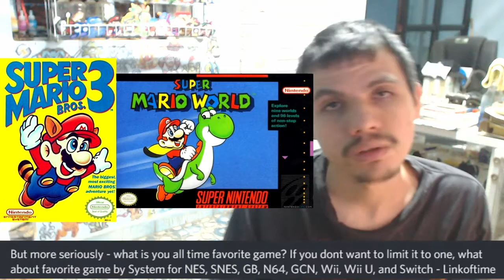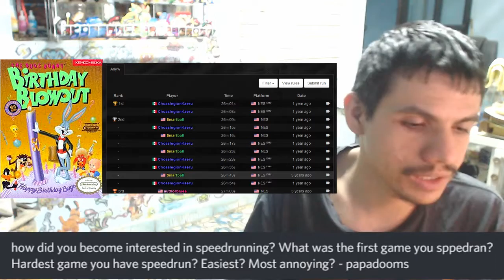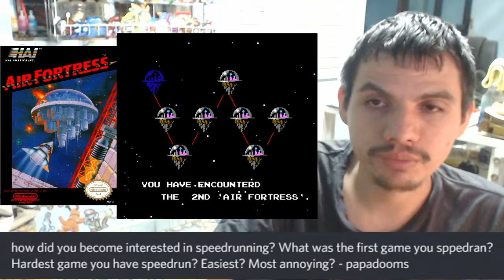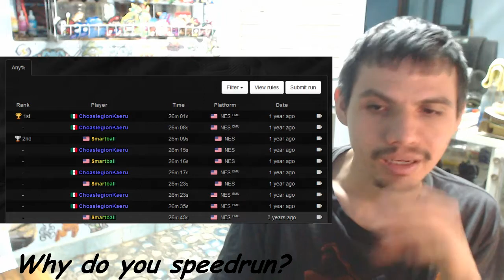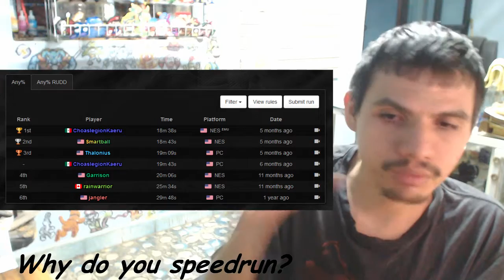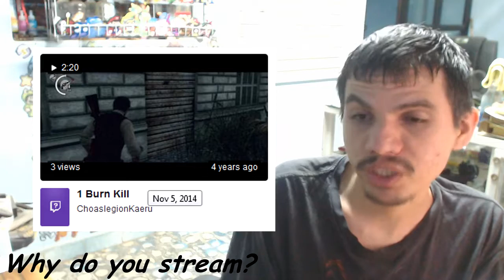Why do you Speedrun/Stream? Finally Answered!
In this video i try my best to answer some of your questions and give a minor backstory of how i met ´´X´´ person.

Hope you guys enjoyed and if you want another of this type of video. please let me know!

• Game: Chrono Trigger (Square, 1995, SNES)
• ReMixer(s): JJT
• Composer(s): Nobuo Uematsu, Noriko Matsueda, Yasunori Mitsuda
• Song(s): 'Frog's Theme', 'Yearnings of the Wind'